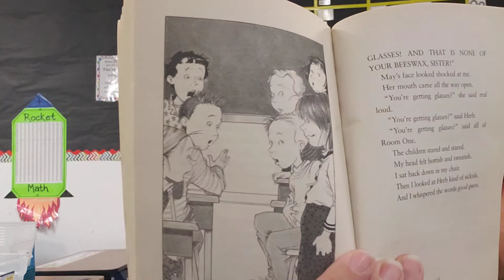Chapter 7 Junie B., First Grader (at last!)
Mrs. Wagner reads Chapter 7 Junie B., First Grader (at last!)